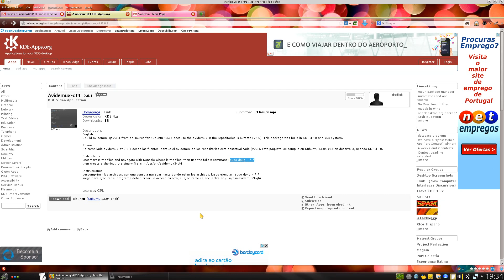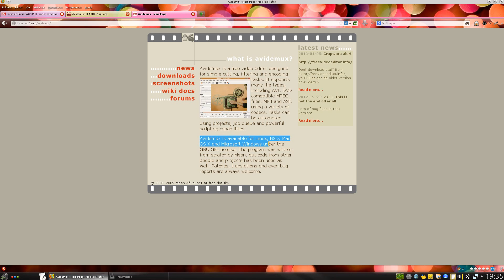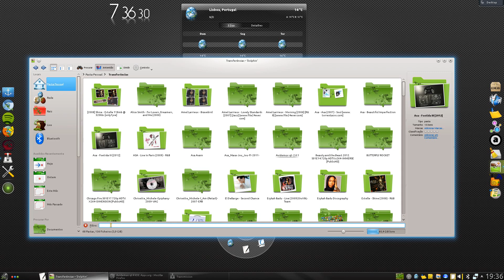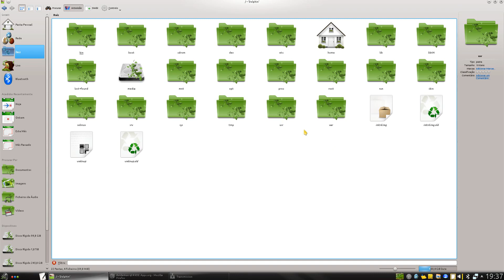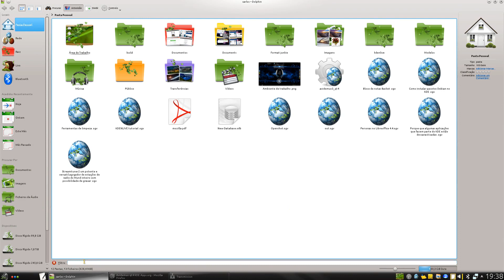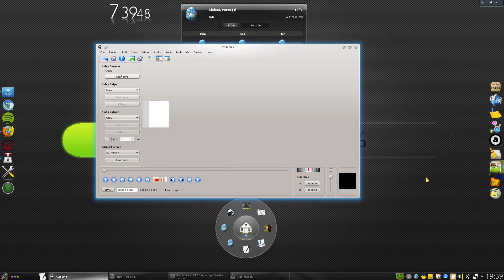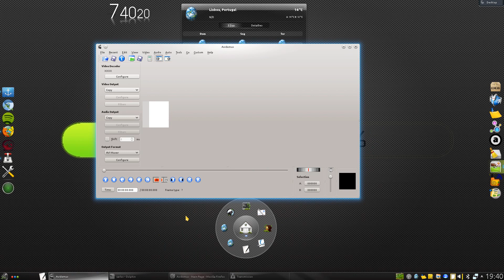Instalar Avidemux na Kubuntu 13,04 a 64 bits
Um muito obrigado ao Ermides González , que nos ofereceu este magnifico presente .

Carlos Carvalho